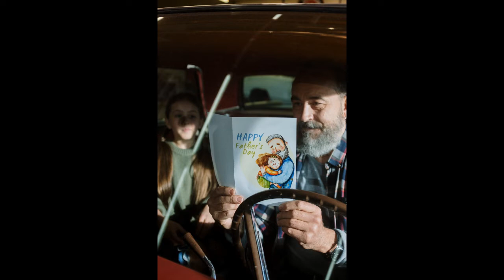Happy Father's Day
F-fantastic, A-awesome, T-terrific, H-honorable, E-excellent, R-remarkable This sums up my dad...Happy Father's Day to all